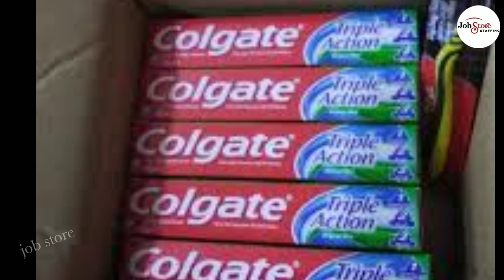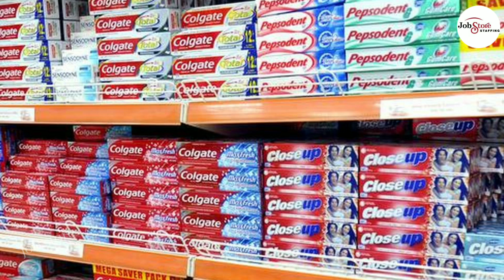Colgate company job in Kolkata 2022|Colgate company job requirement.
@Job store

🔥9 ঘন্টা ডিউটি,
🔥থাকা-খাওয়া সম্পূর্ণ কম্পানির ফ্রিতে পাবেন,
🔥মাসিক বেতন পাবেন 12,550/-টাকা।

কাজটি করতে হলে আপনাকে প্রথমে অফিসে আসতে হবে অফিসে এসে ডকুমেন্ট জমা করতে হবে তার পরে  জয়নিং পাবেন ।

সঙ্গে আনবেন ?
1.আধার কার্ড
2.ভোটার কার্ড
3.পাসপোর্ট ফটো দুটি

 আরও জানতে যোগাযোগ করুন।

10_pass_job
12pass_job
new_job_vacancy
new_job_vacancy_2022
fast_candidate_job
experience_candidate_job
packaging job requirement

food_packging _company_job_requirement
🔴বিশেষ ঘোষণা:
এই কাজের জন্য বর্তমানে শূন্যপদ না থাকার কারণে যোগাযোগ নম্বর সরিয়ে নেওয়া হয়েছে।